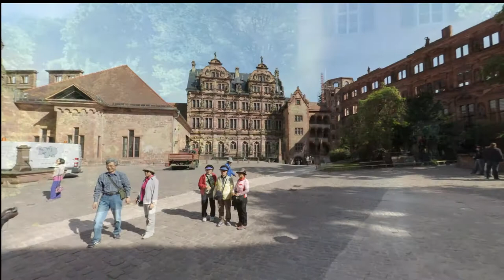독일 하이델 베르크 성(Heidelberg Castle, Germany)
코로나 19 발생하기 이전 나는 독일을 여행하면서 하이델 베르크성의 역사와 문화를 탐방하였다
Before the outbreak of Corona 19, I traveled to Germany to explore the history and culture of Heidelberg Castle